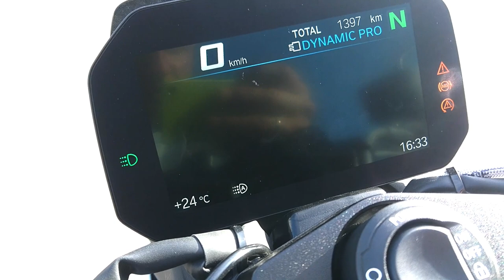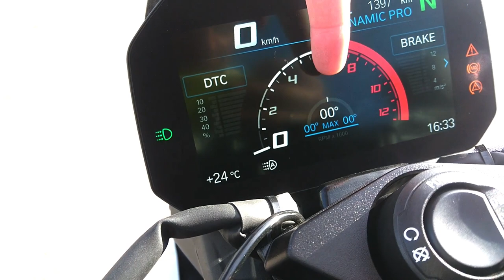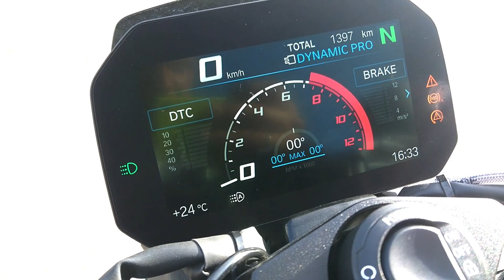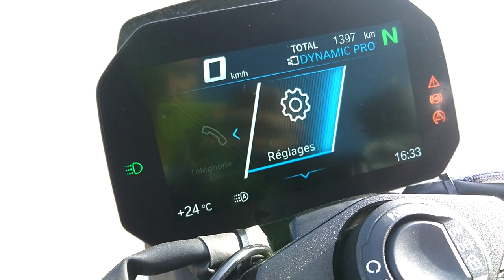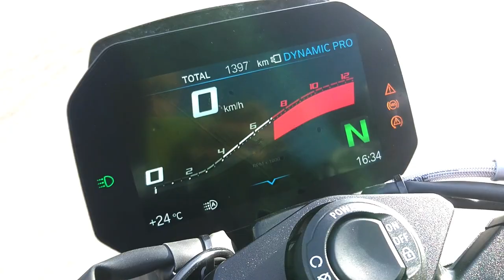Essai vidéo BMW S1000R 2021 : sur la route et sur le circuit de Dijon-Prenois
Cette année 2021, c'est au tour de la S1000R de subir une profonde mise à jour après la toute nouvelle sportive S1000RR en 2019, le maxitrail maxisportif S1000XR en 2020. Moto-Net.Com a pu tester sur les routes de Cotes-d'Or et sur le circuit de Dijon-Prenois le maxiroadster BMW, qui intègre notamment le 4-cylindres Euro5, le nouveau cadre "Flex Frame", une électronique dernier-cri et un nouveau look. Essai !